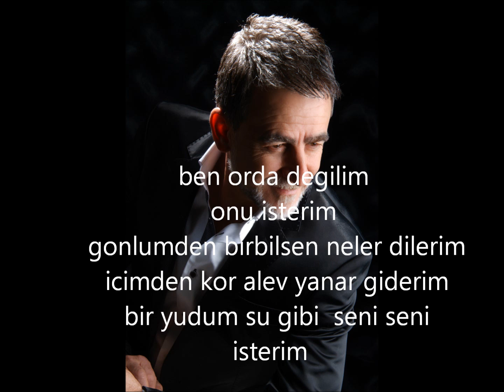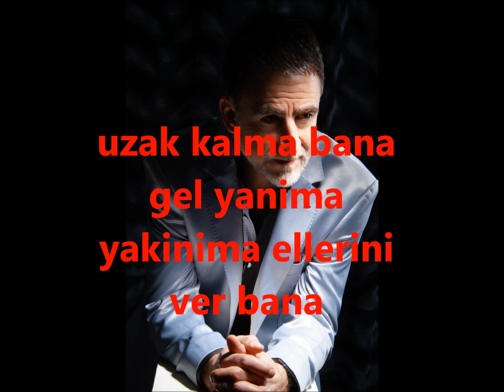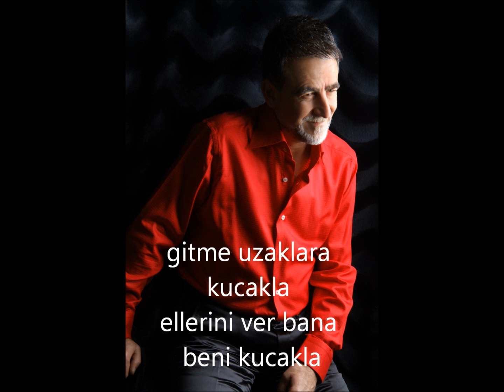ben orda degilim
erbil tanis besteleri
soz muzik erbil tanis